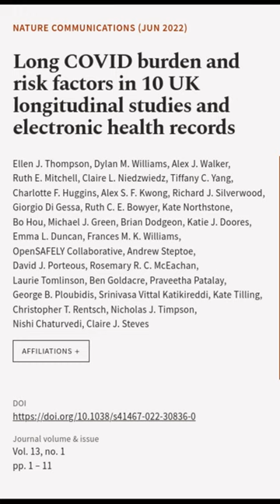Long COVID burden and risk factors in 10 UK longitudinal studies and electronic healt... | RTCL.TV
### Keywords ###

### Article Attribution ###
Title: Long COVID burden and risk factors in 10 UK longitudinal studies and electronic health records
Authors: Ellen J. Thompson, Dylan M. Williams, Alex J. Walker, Ruth E. Mitchell, Claire L. Niedzwiedz, Tiffany C. Yang, Charlotte F. Huggins, Alex S. F. Kwong, Richard J. Silverwood, Giorgio Di Gessa, Ruth C. E. Bowyer, Kate Northstone, Bo Hou, Michael J. Green, Brian Dodgeon, Katie J. Doores, Emma L. Duncan, Frances M. K. Williams, OpenSAFELY Collaborative, Andrew Steptoe, David J. Porteous, Rosemary R. C. McEachan, Laurie Tomlinson, Ben Goldacre, Praveetha Patalay, George B. Ploubidis, Srinivasa Vittal Katikireddi, Kate Tilling, Christopher T. Rentsch, Nicholas J. Timpson, Nishi Chaturvedi ,and Claire J. Steves

### Video Timestamps ###
0:00:00 - Summary
0:00:18 - Title
0:00:24 - End